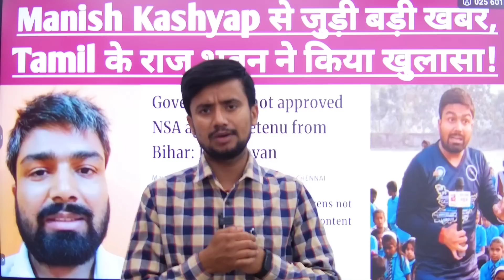Manish Kashyap के समर्थकों के लिए खुशखबरी, NSA पर तमिलनाडु राज भवन से बड़ी खबर!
Welcome to the 'Principle Of News' YouTube channel. 'PON' shows the Latest News, Indian Politics, Interviews, Public Opinion, Viral Video, Entertainment Video, Educational News and many more.
                    👉Our Other Platforms 👆
Managed By: Avnish Kumar & Jitesh Kumar